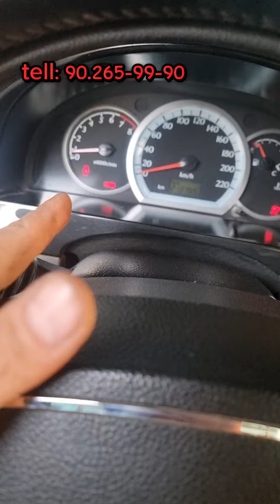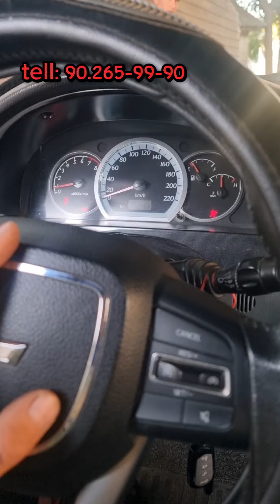Gentra NEW PROGRAMMA 2023-yilga Gm tools 2x programma yozib berildi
🚘Stage proshivkalar📈⚡️🚀
🔧GBO-3-4 tamirlash
🔧Injiktor tozalash
🔧 GBO-3-4 ustanovka